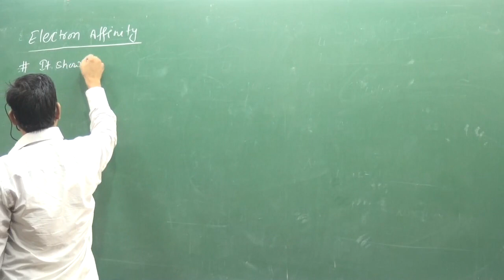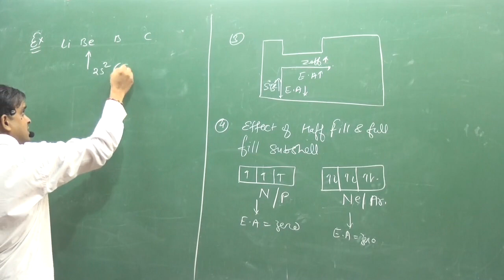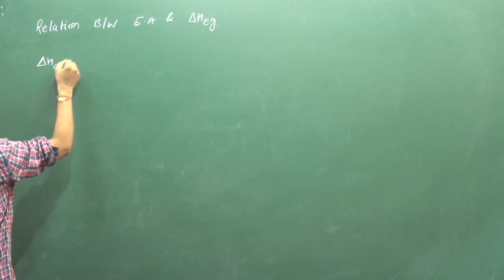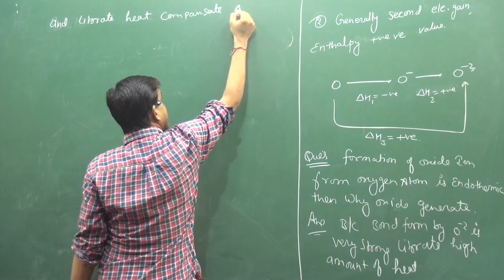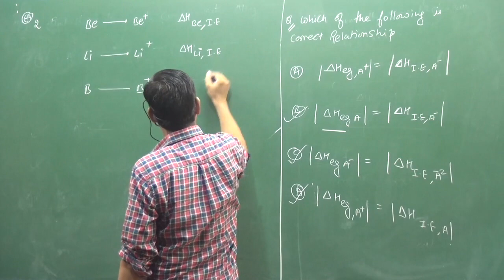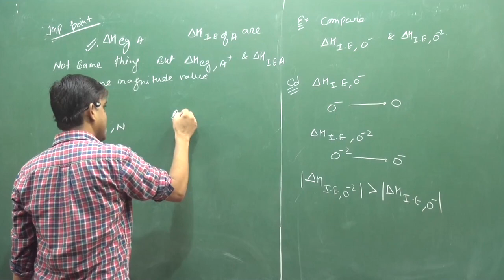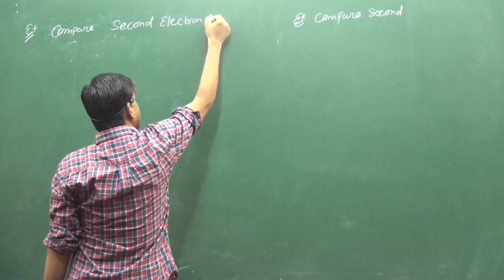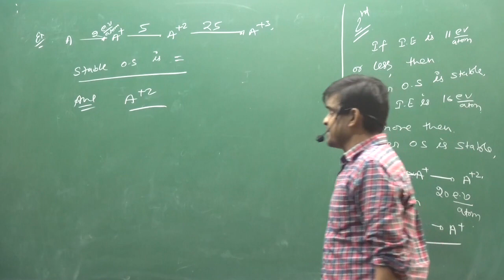10.Electron Affinity Definition, Trends and Examples | PERIODIC TABLE | INORGANIC CHEMISTRY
Electron Affinity Definition, Trends and Examples